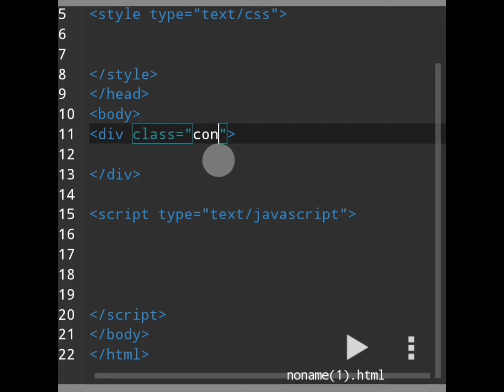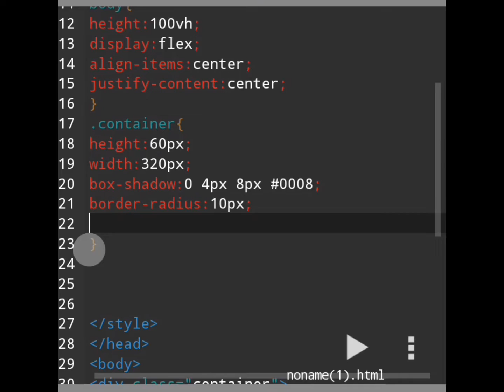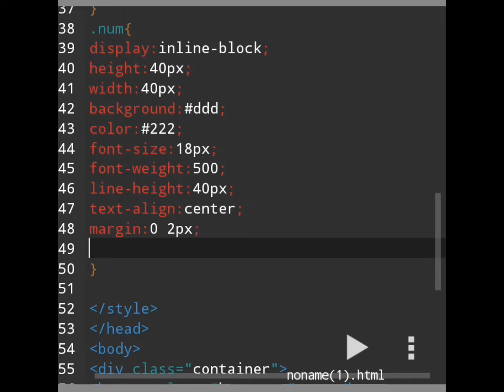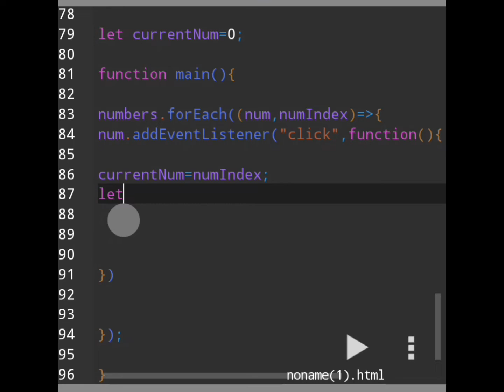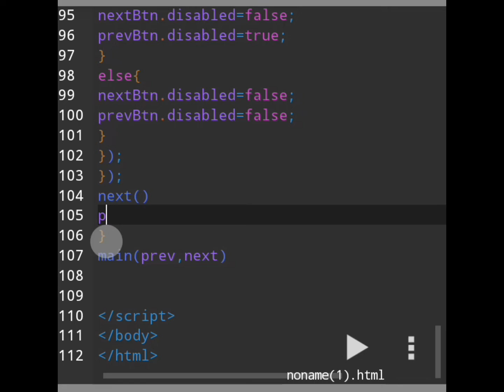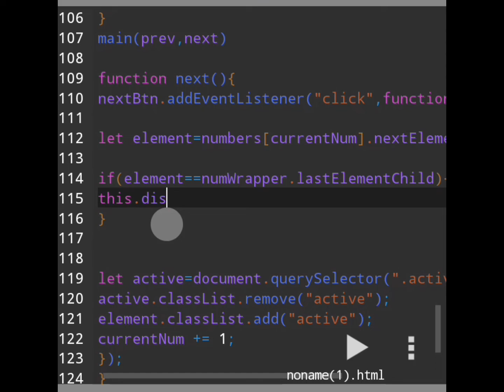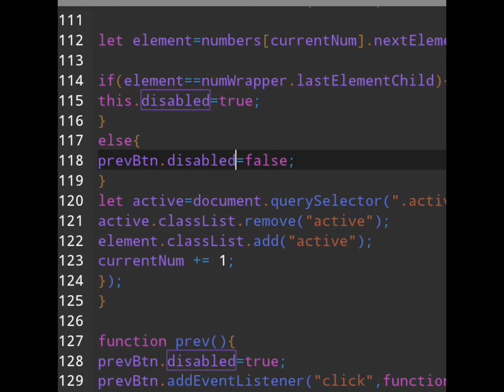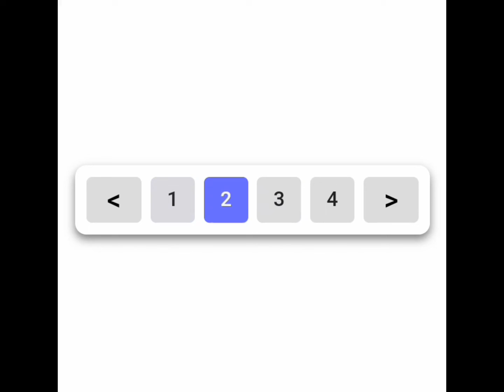How to create pagination using html css & javascript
In this video, you will learn how to create pagination for website using html css and javascript.
create pagination using html css and javascript.
javascript pagination tutorial
pagination in javascript